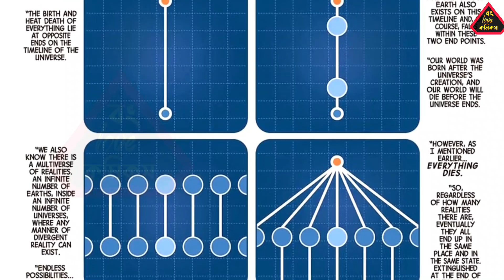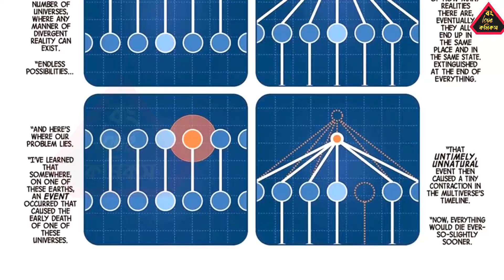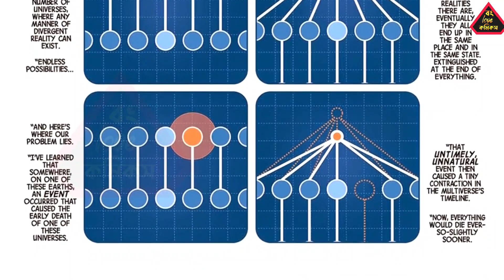Secret Wars Episode 0 Explained in Bangla | Bong Love Comics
Avengers Secret Wars Episode 0 Explained in Bangla | Bong Love Comics
Marvel Secret Wars Comic Episode 0 Explained in Bangla | The Bong Love Comics
সিক্রেট ওয়ার্স এপিসোড ০ বাংলায় এক্সপ্লেইন
সিক্রেট ওয়ার্স বাংলা
Secret Wars Explained in Bangla

হ্যালো বন্ধুরা, "দ্য বং লভ কমিকস" ইউটুব চ্যানেল এর আপনাদের স্বাগত. এই চ্যানেল এ আপনারা বাংলা এবং অনুবাদক গল্প, যেমন ভৌতিক, রহস্যময়, উপন্ন্যাস ইত্যাদি অডিও বুক হিসেবে পাবেন. আপনারা যদি কোনো গল্পর অডিও বুক চান তো কমেন্ট করতে পারেন.